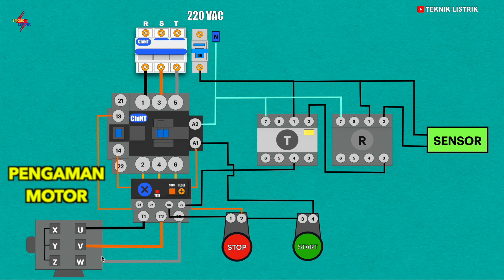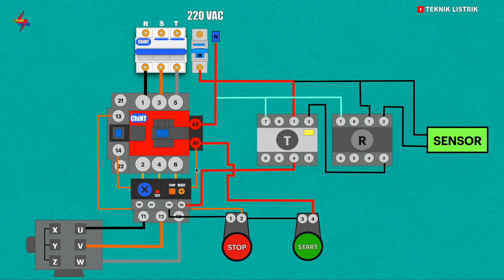PASTI BARU TAU - Fungsi MCB Pada Panel Kontrol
Fungsi MCB Pada Panel Kontrol ini yaitu sebagai pengaman rangkaian Kontrol. jadi sangat penting sekali kita pasang, mcb ini bisa mengamankan rangkaian kontrol dari korsleting atau hubung singkat yang ada d panel listrik.